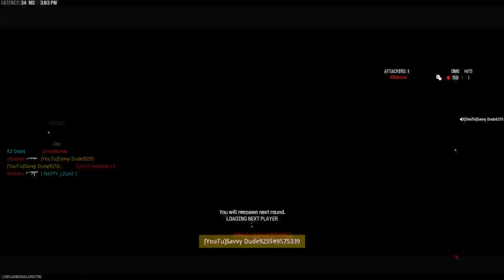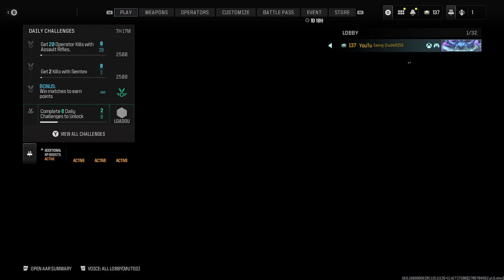Modern Warefare 3 stream #2 with Jrobst112 playing Search and Destroy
Search and destroy, solo playing random sessions and having fun!!!